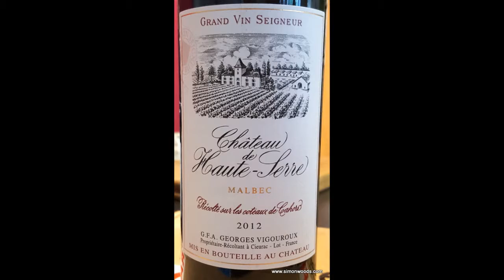Wine Tasting with Simon Woods: Château de Haute Serre Grand Vin Seigneur Cahors 2012, SW France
Malbec, but not from Argentina... Simon Woods sets into a firm young red from Cahors in South West France

Château Haut Serre Grand Vin Seigneur Cahors 2012, South West France (£20 Oddbins)